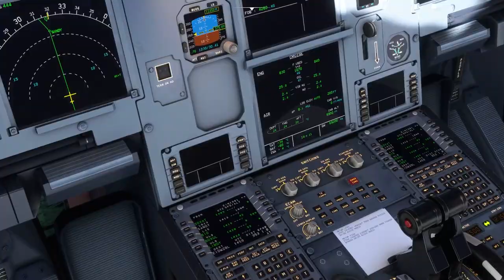LFPO (Paris Orly) to EIDW (Dublin)